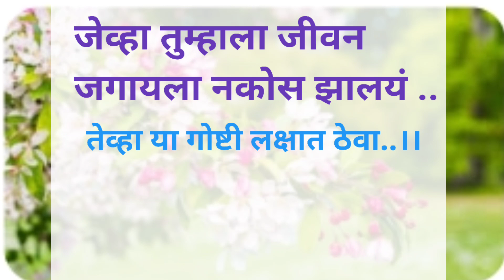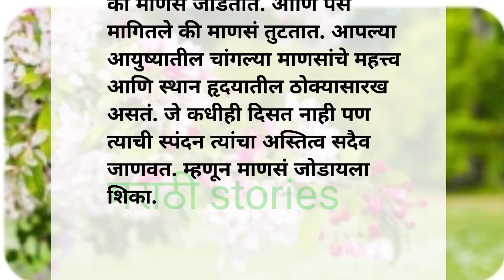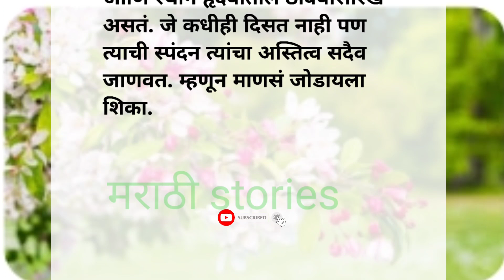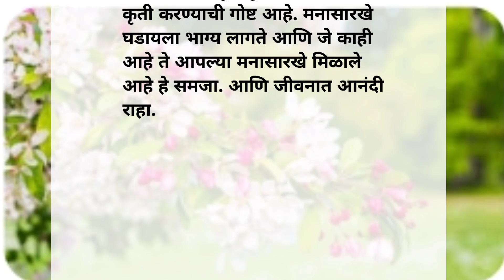जगावसं वाटत नाही तेव्हा ह्या गोष्टी लक्षात ठेवा | Most Motivational Quotes | Suvichar | Best Line